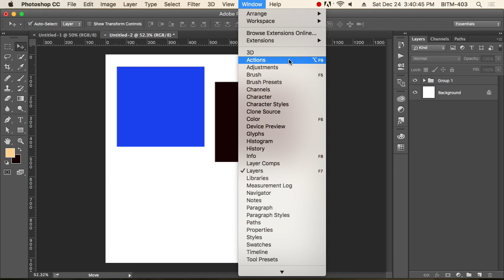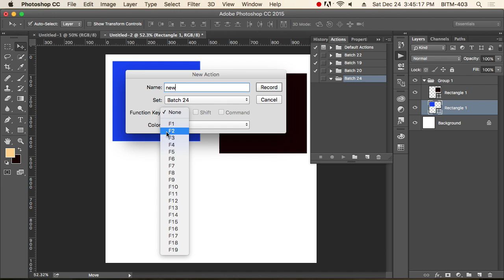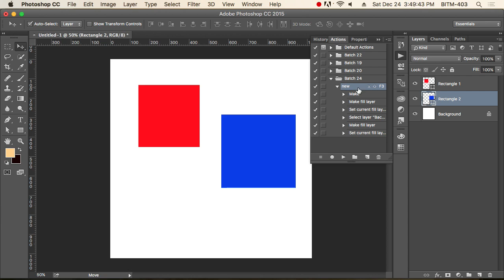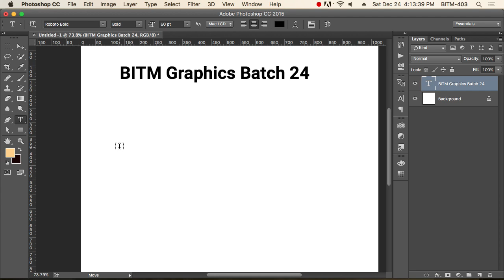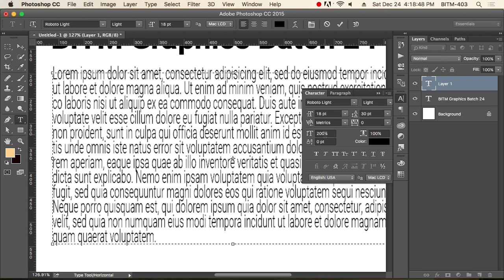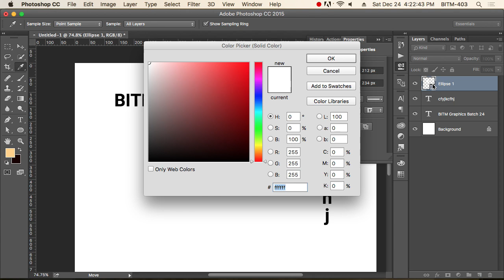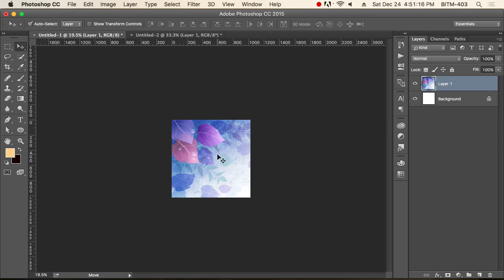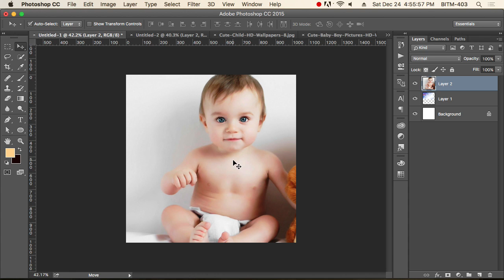9th Class Batch 24 part02